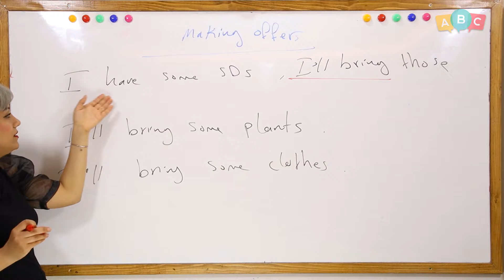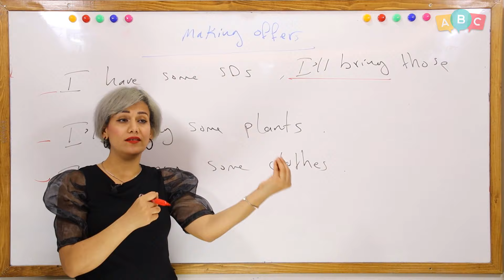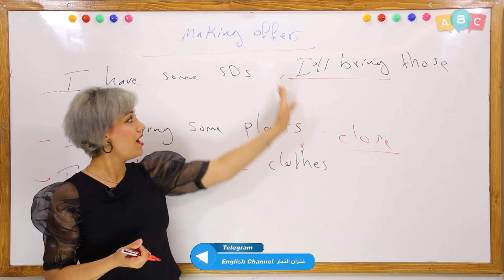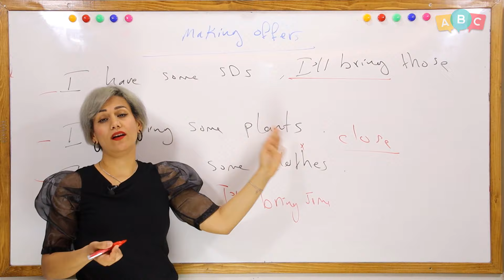انكليزي - ثاني متوسط - الوحدة السابعة - 5 - تقديم عرض making offers